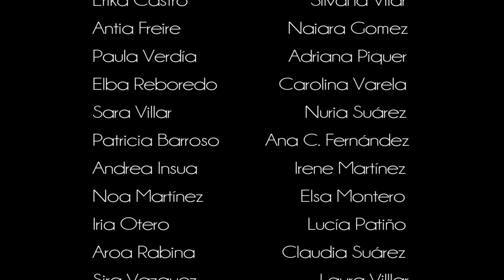DANZA 10 - FESTIVAL INTERCENTROS 2018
Actuación de mis alumn@s de danza moderna en el Festival Intercentros 2018 de A Coruña, con la coreografía "Los Juegos del Hambre". Con ella obtuvimos el primer premio en la categoría  de coreografía institucional. ¡Enhorabuena a tod@s por esta gran actuación!